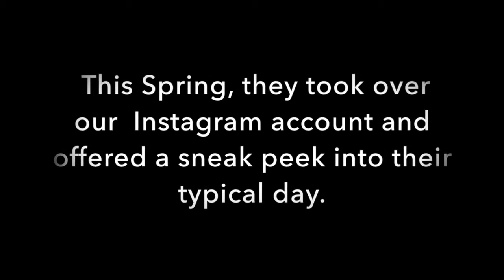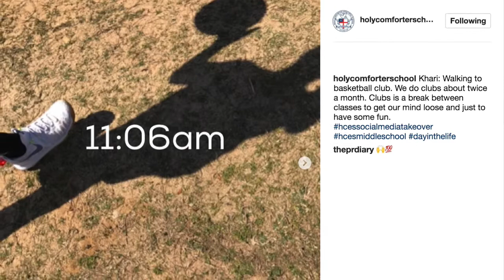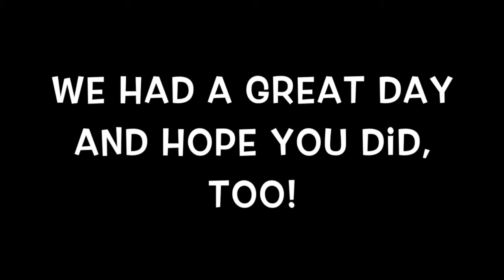Day in the Life of Middle School 2017